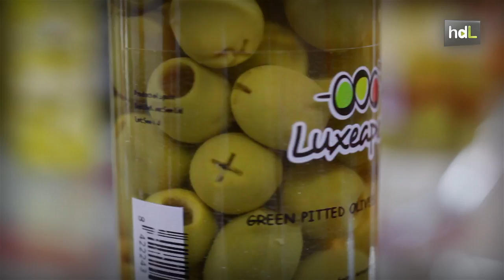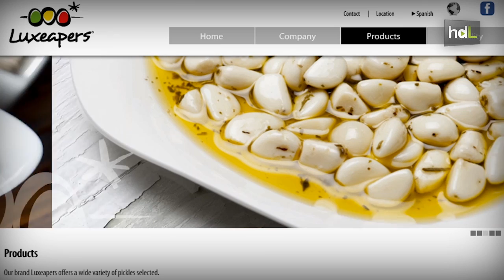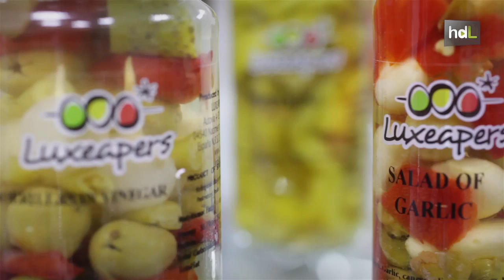HDL Sergio Viñolo, diversificación como estrategia para conquistar el mundo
Sergio Viñolo es CEO de Luxeapears, una empresa que desde Nacimiento, Almería, distribuye internacionalmente conservas de vegetales a 86 países. Este empresario afirma que el secreto para haber obtenido beneficios en tiempos de crisis ha sido ofrecer una amplia variedad de productos.